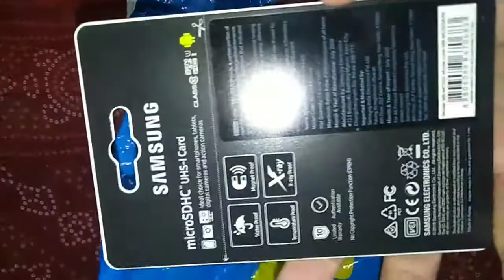samsung 32gb evo plus microsd card Flipkart best product